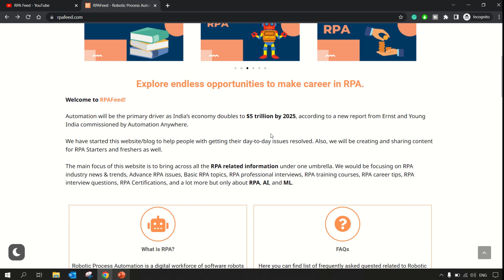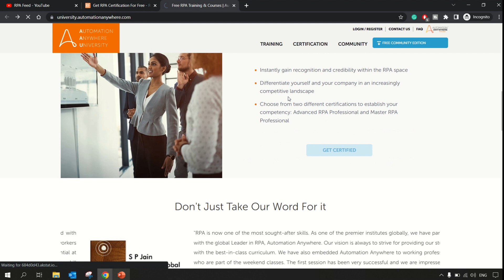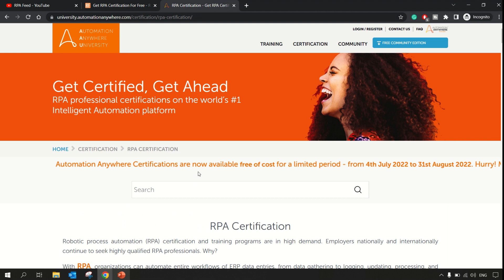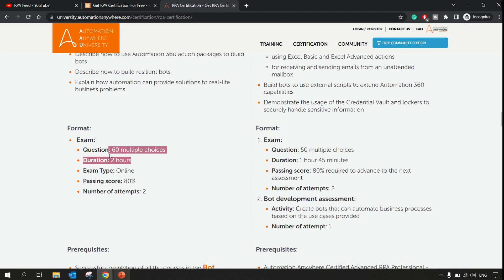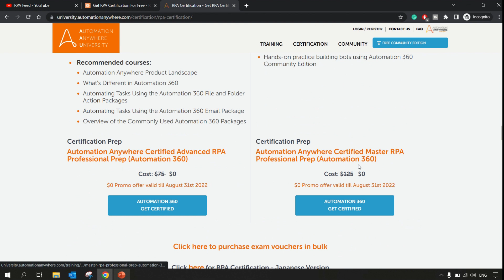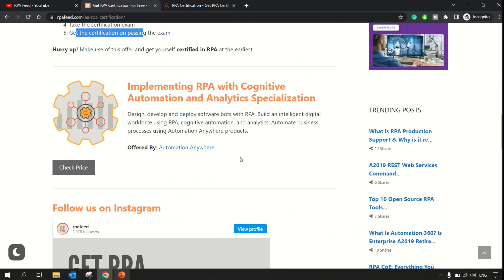Get Your RPA Certification for Free | Automation 360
Get Your RPA Certification for Free
Hi All, this is great news for all the RPA enthusiasts. Automation Anywhere is offering their RPA Certification for Free!